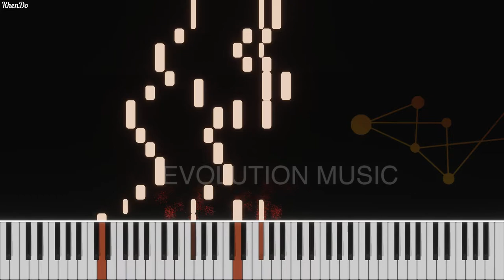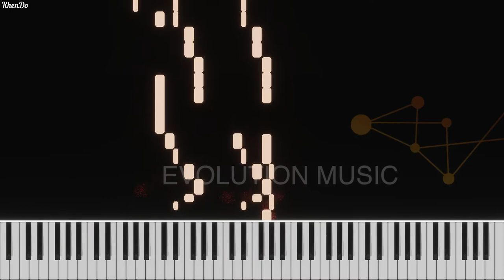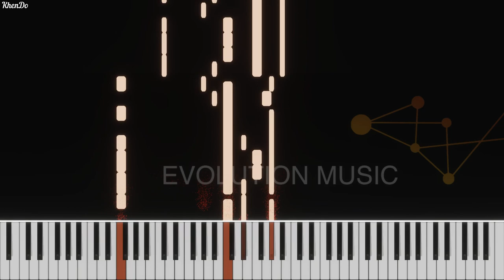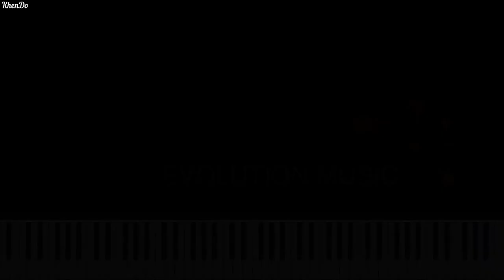PENTATONIX - Evolution Music (Piano) | Free MIDI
Hi!